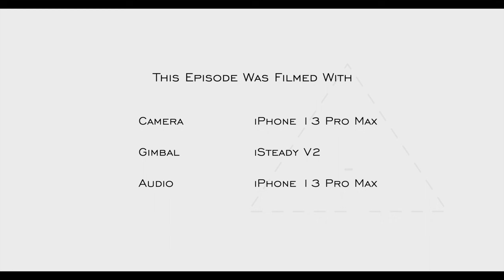Why I disappeared? Olympus' latest rumour, Global Shutter? - RED35 VLOG 066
Some updates from me, both personal and for the channel. Why I have been quiet over the past two months. Also the latest Olympus rumour, Global Shutter?

0:00 - Video Start
0:18 - Intro
5:02 - Channel Updates
6:49 - Olympus Rumour
12:07 - Outtro
12:22 - Blooper